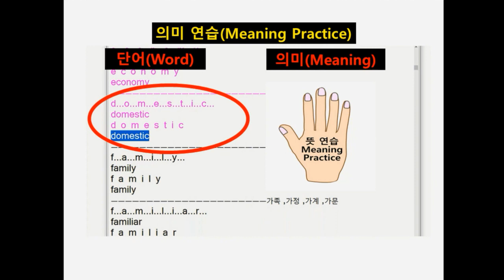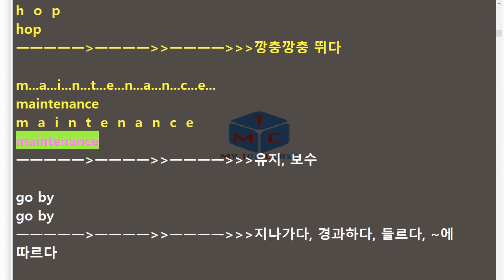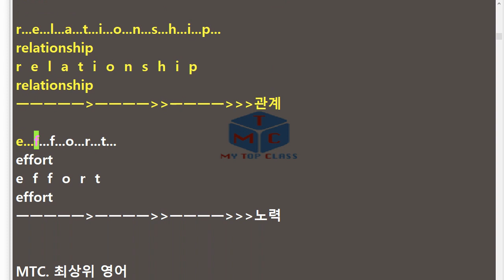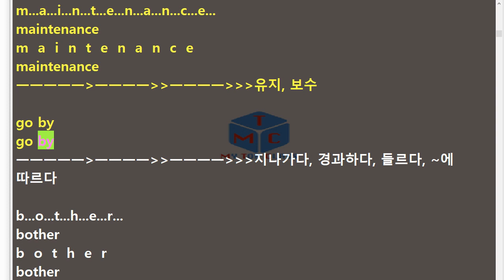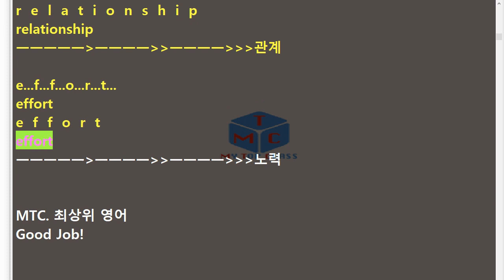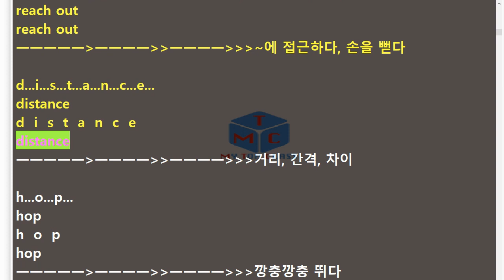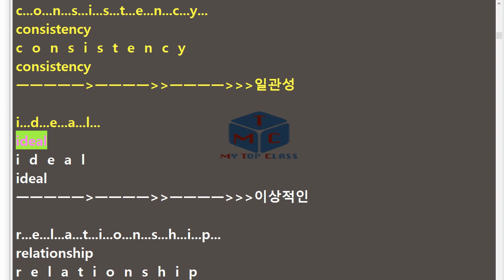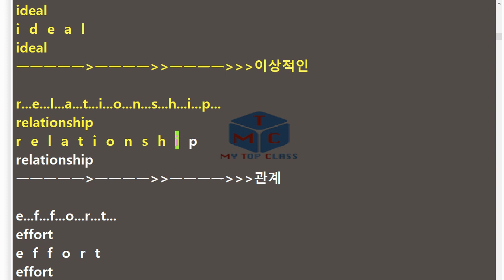V 1911 고1 20번 모의고사 단어+스펠링암기교육청 19년 11월 3회 반복영상